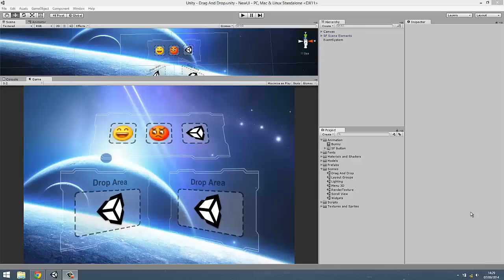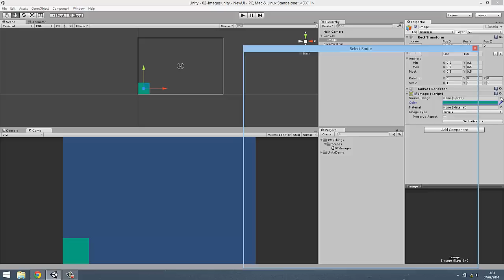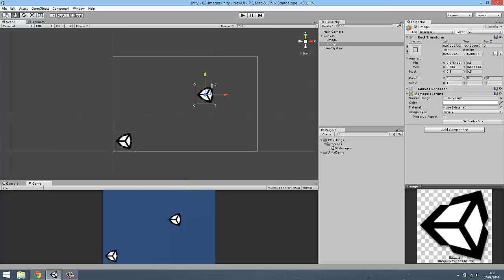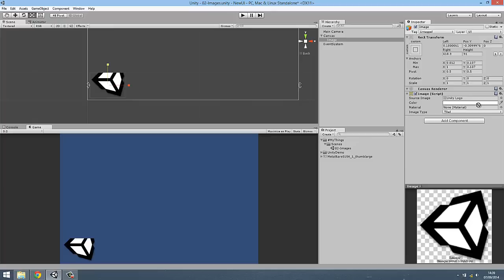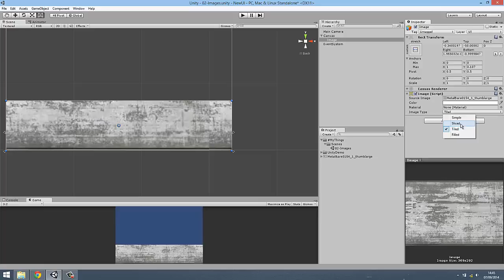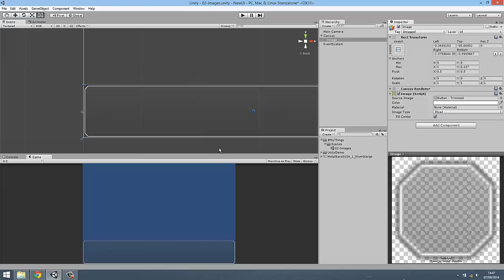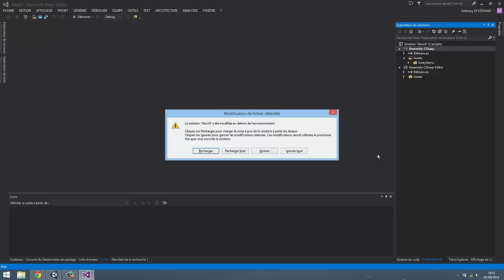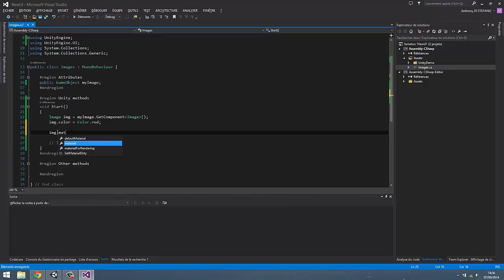[C#][TUTO FR] Unity 4.6 - Nouveau système UI, les images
Cette formation est orientée pour les images de ce nouveau système d'UI. On va apprendre à ajouter une image sur notre scène, à modifier sa taille, sa position par rapport à la résolution de l'écran ainsi que les différent type : Simple, Sliced, Tiled et Filled.

Si vous voulez des tutoriels vidéos qui correspondent entièrement à vos besoins, n'hésitez pas à me proposer vos idées en commentaire !